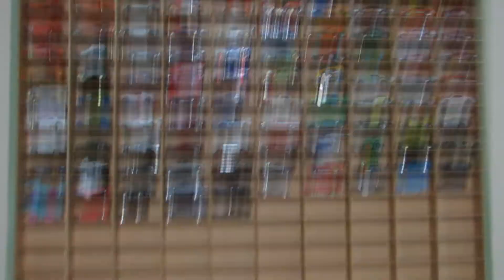SAGA HOT WHEELS, MINIATURAS DIECAST COMPLETANDO O EXPOSITOR PARA 200 CARRINHOS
Galera, com esse vídeo já são 130 miniaturas de hot wheels no nosso expositor, agora falta 70 miniaturas para completar o total de 200 hot wheels.

Miniaturas maisto
Caçando miniaturas
Caçando Hot Wheels
Miniaturas diversas
Tratores em miniaturas
Comprei novas miniaturas para coleção
Diecast miniaturas
Itens para coleção
Colecionismo

Parceiros:
Mike.

Lucas.
PSN: NAIFYX
Steam: NAIFYX